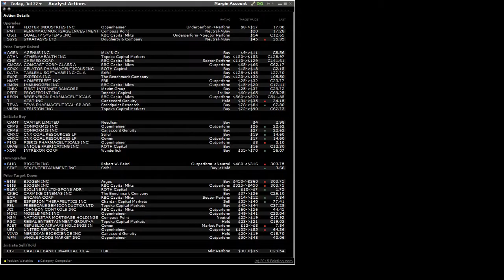150727 analyst actions